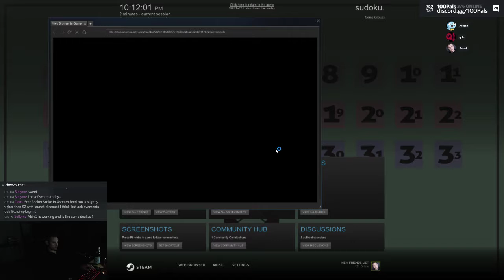sudoku.: 100% Achievements / Let's Play